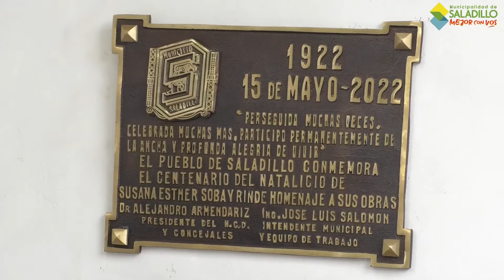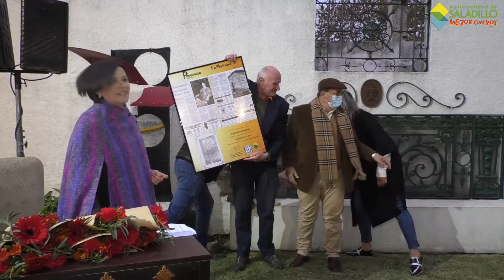Centenario Susana Soba